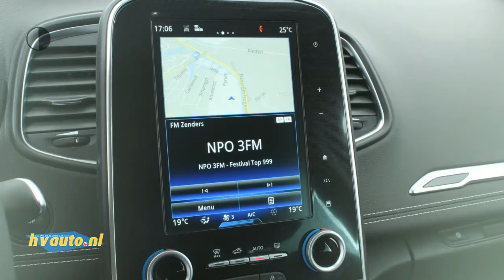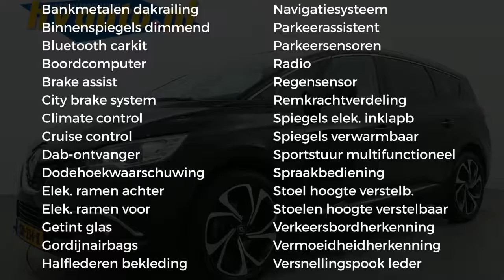Renault Grand Scénic 1.6 DCI 130PK BOSE | Navi R-Link | Easy Parking Pack